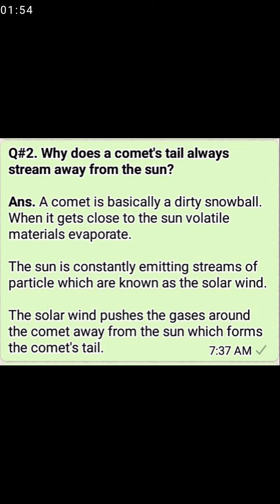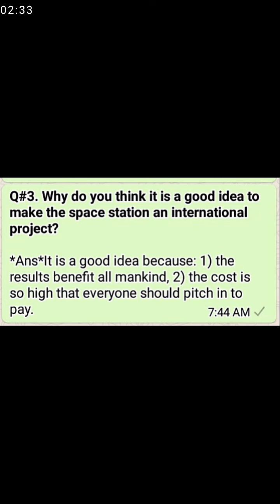January 5, 2021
Unit No.12,  Extend Your thinking. (Space & Satellites) Class 6